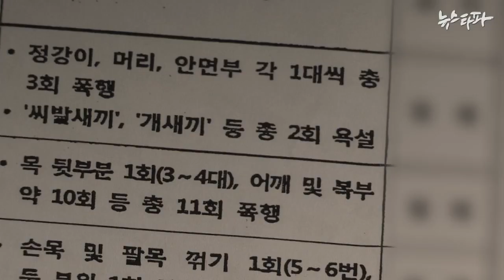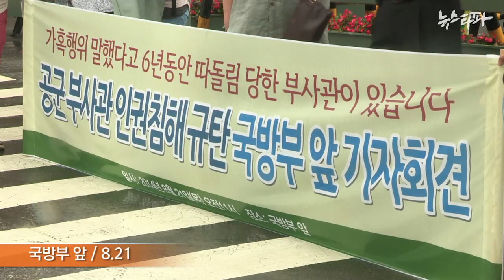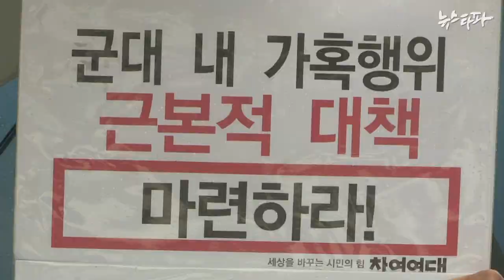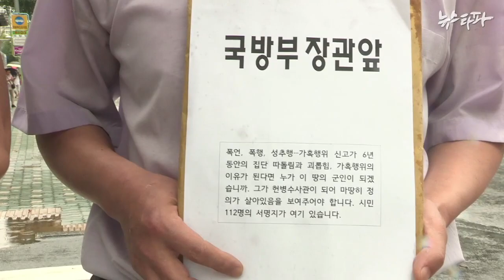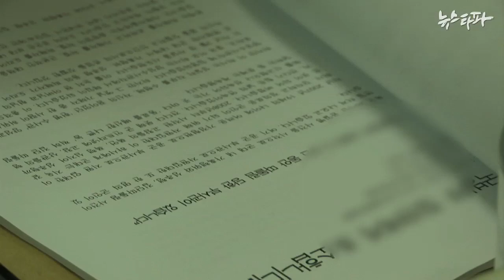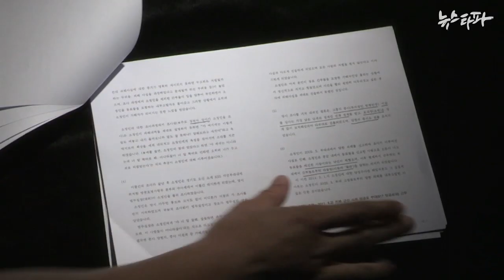뉴스타파 - "공군 부사관 가혹행위 책임자를 처벌하라"(2014.8.22)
뉴스타파가 보도한 공군 부사관 인권침해 사건과 관련해 16개 인권단체가 철저한 조사와 책임자 처벌을 국방부에 요구했습니다. 지난 6년을 벌레로 살았다는 젊은이의 억울함이 풀릴 수 있을까요?